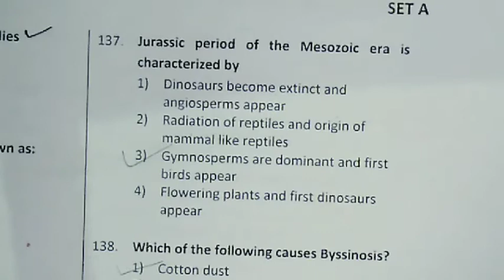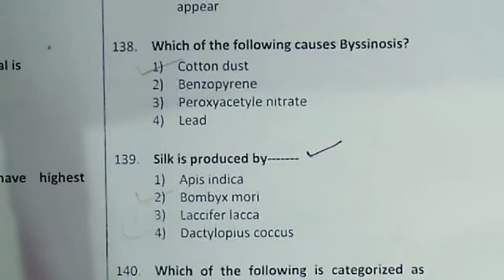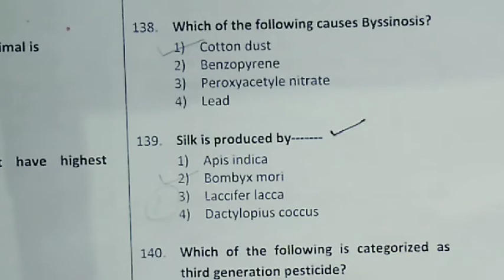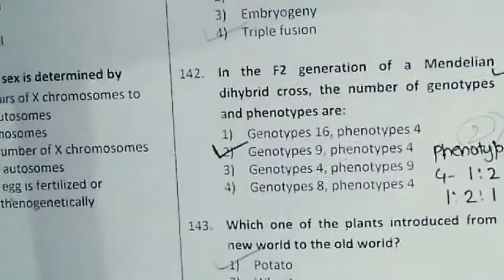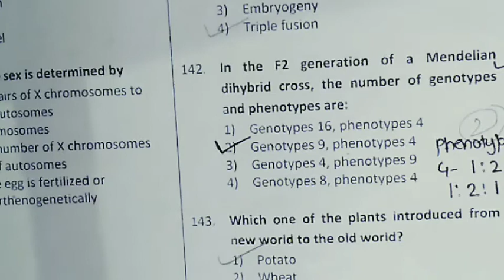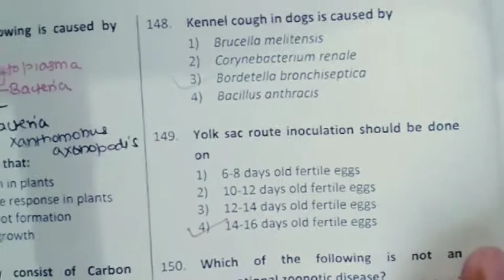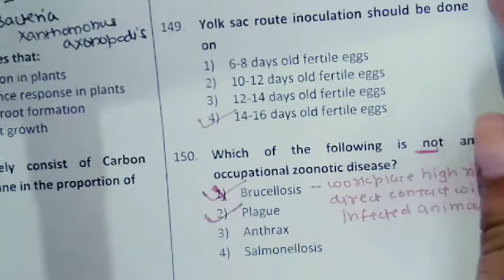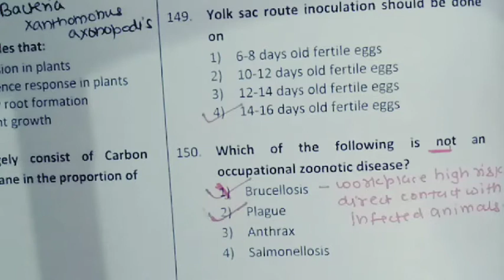ICMR PREVIOUS YEAR QUESTIONS 2019 PART 2| ICMR JRF| Saini learning classes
Hello everyone

Unacademy link-